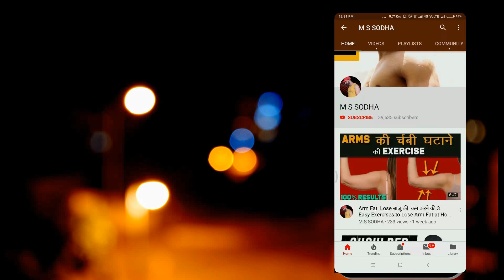HEIGHT INCREASE | 15 दिन में लंबाई बढ़ाई | 4 TIPS आप के लिए | HINDI/URDU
HEIGHT INCREASE | 15 दिन में लंबाई बढ़ाई | 4 TIPS आप के लिए |
M S SODHA